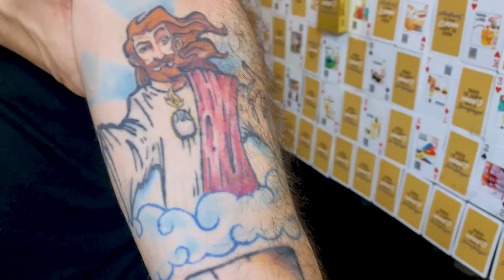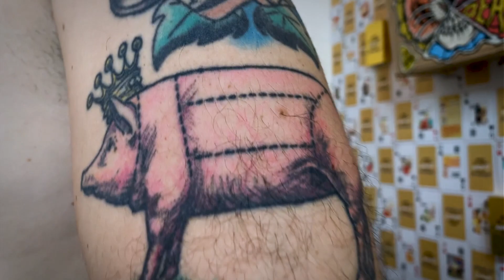TOUR PELO MEU CORPO! MINHAS TATTOOS DEFORMARAM? | VLOG DO MINI [EP. 14]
O Vídeo de hoje vai te contar a história das minhas tattoos, um tour pelo meu corpo e vamos descobrir se minhas tattoos deformaram!
Seja gentil nos comentários!

Eu amo cada uma das minhas tatuagens e é claro que cada uma tem uma história especial, no vídeo de hoje, você vai conhecer a história delas, alias, da parte 2 de 3, pois tem uma playlist organizada com as histórias das minhas tattoos, sem falar na resposta se elas deformaram depois que perdi 62kg.

Aproveita e fica ligado que na semana que vem tem mais histórias das minhas tatuagens! Só tattoo monstra :)